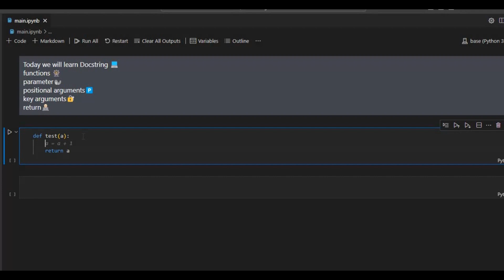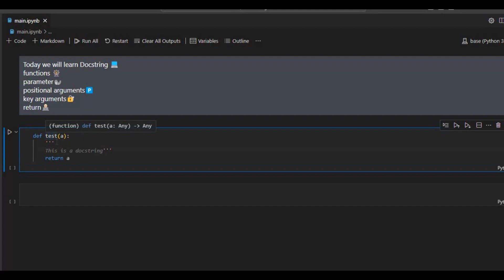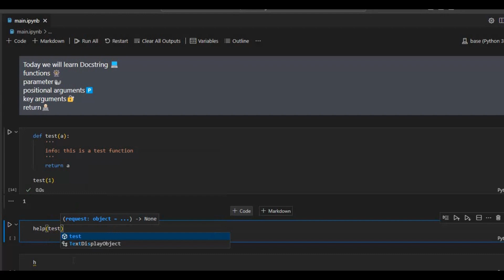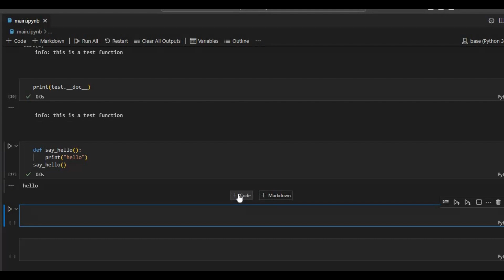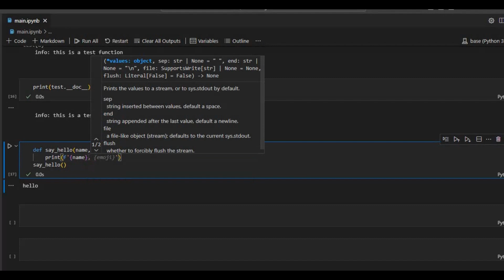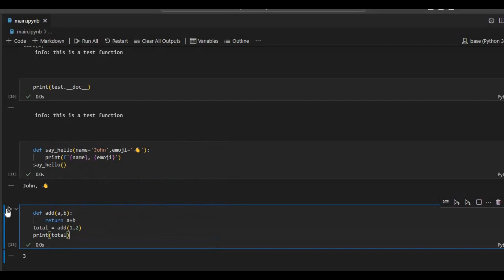Mastering Python Functions: Docstrings, Parameters, and More!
Welcome to our latest Python tutorial where we delve deep into functions! In this video, you'll learn everything about docstrings, parameters, key parameters, default parameters, positional arguments, and the return keyword. Enhance your coding skills and write cleaner, more efficient Python code with our step-by-step guide.